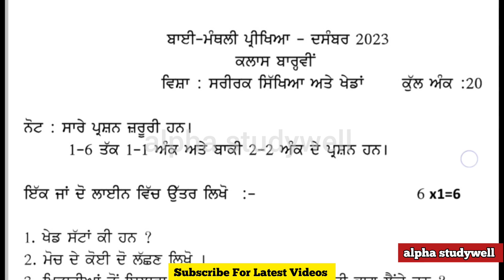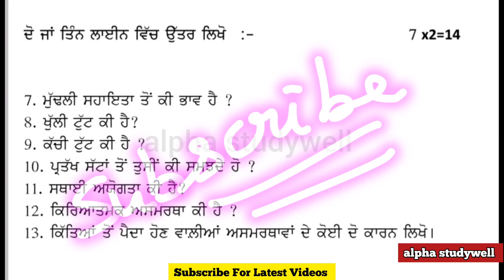pseb 12th class physical education paper fully solved November 2023 , class 12 physical paper 2023